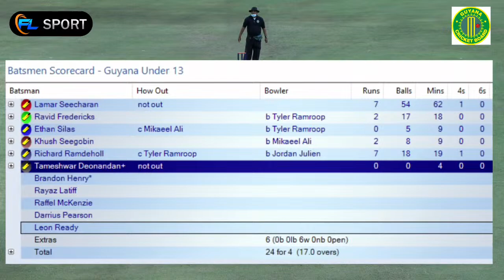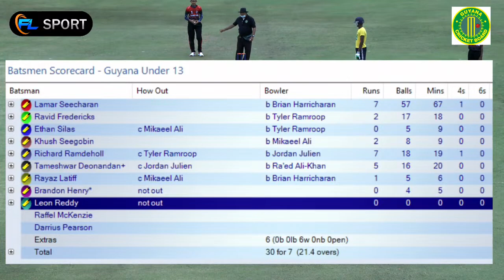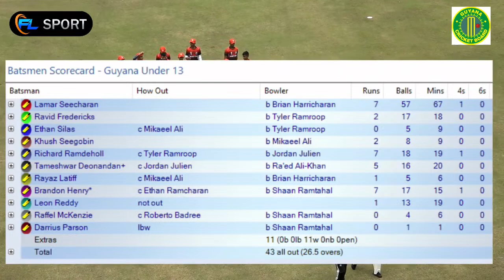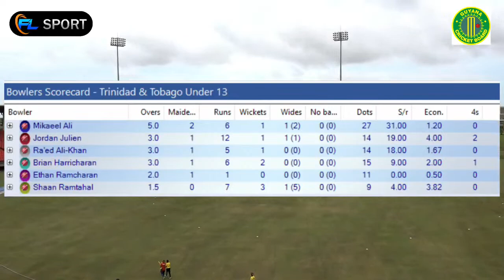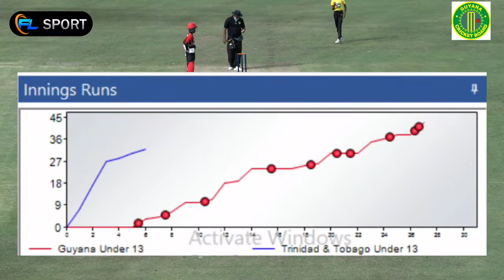Guyana, Trinidad & Tobago Bilateral Goodwill U-13 Series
Guyana U-13 vs Trinidad & Tobago U-13 at Providence